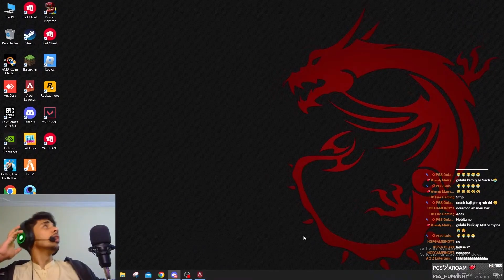I Played "APEX LEGEND" For First Time 😳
▬▬▬▬▬▬▬▬▬ஜ۩☆۩ஜ▬▬▬▬▬▬▬▬▬
▬▬▬▬▬▬▬▬▬ஜ۩☆۩ஜ▬▬▬▬▬▬▬▬▬